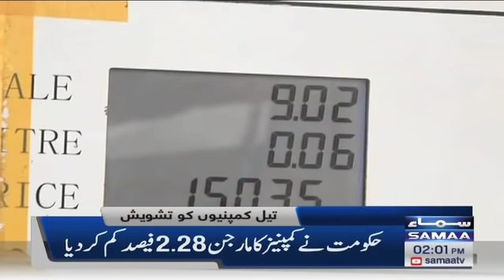Samaa News Headlines 2pm - Congratulations to the nation and the FBR on the record tax - 2 March 22